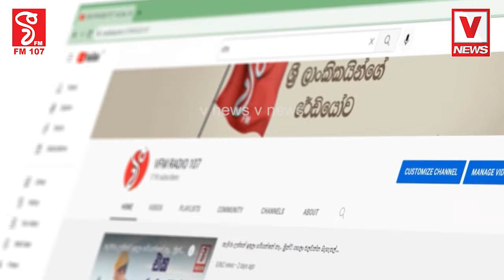හාල් මාෆියාව ගැන මාධ්‍යය ඉදිරියේ සියල්ල වමාරයි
මේ ඔක්කොම මාෆියාවල්
හාල් මාෆියාව ගැන
මාධ්‍යය ඉදිරියේ සියල්ල වමාරයි
කෘෂිකර්ම ඇමතිතුමනි ඕක ළමයෙකුට දීලා යන්න ප්ලීස්